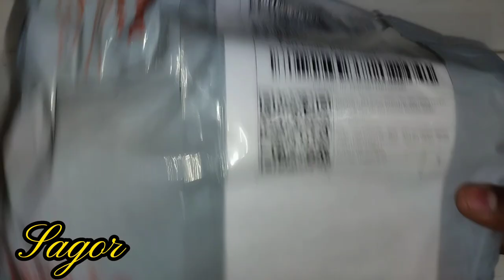t900 ultra smart watch review // @Sksagorfast // Kushtia Bangladesh //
Includes ; Smart Watch,Band,Changing cable,and user manual,Not all capabilities are available in all areas.
Smart Watch is not a medical device.
Battery life,charge cycles,and display life vary by use and settings.samart Watch may need to be serviced or be replaced by authorized service provier.

please use output below 2A adaptor.
please adjust sound to proper volume.
Do not disassemble it,modify it,heat it or expose it to high temperature and humid environment.